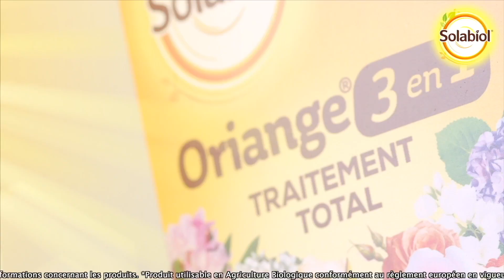COCOTIER ET NOIX DE COCO : LE PALMIER VOYAGEUR QUI FLEURE BON LES VACANCES DE RÊVE AU BOUT DU MONDE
Cette « histoire botanique » est extraite du numéro 65 de la grande émission hebdomadaire « Bienvenue au Jardin ! » proposée par NewsJardinTV
 Dans cette vidéo, Patrick Mioulane et Roland Motte, journalistes botanistes et jardiniers passionnés, vous présentent en détail le cocotier. C’est l'emblème touristique de toutes les destinations "Soleil" car il se développe seulement en bordure des plages tropicales, son long panache de palmes souples, s’agitant sous la caresse des alizés.
Le cocotier (Cocos nucifera.) est le palmier (famille des Arécacées) le plus cultivé au monde. Il contribue pour une part importante à l’économie des pays qui le produisent.
Le genre botanique Cocos créé en 1753 par le fameux naturaliste suédois Carl von Linné (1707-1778), est monotypique (seule l’espèce nucifera est validée par la nomenclature botanique internationale). Les quelque 141 espèces qui ont été jadis décrites dans ce genre sont toutes des synonymes, beaucoup appartenant aux genres Syagrus et Butia.
Quant au petit Cocos weddeliana que l’on trouve parfois dans le commerce comme plante d’intérieur, son nom valide est Lytocaryum weddellianum.
 Le nom Cocos dérive probablement d’un terme portugais signifiant "singe", peut-être à cause de la ressemblance entre la noix, munie de ses trois pores germinatifs, avec un museau de singe. Le nom spécifique nucifera qui dérive du latin, signifie « porteur de noix » (de fero : je porte et nux : noix).
 Le caractère flottant de la noix de coco explique en partie sa dissémination dans quasiment toutes les îles de la ceinture tropicale. Il semble toutefois qu’il ait été aussi transporté par l’homme au cours de grandes migrations.
 Le cocotier est un grand palmier qui atteint 20 à 25 m de haut, avec un stipe (tronc) cylindrique dont les nombreux anneaux signalent l’emplacement des anciennes feuilles.Chaque spécimen adulte porte une couronne d’environ 20 feuilles pennées de 3 à 4,5 m de long, ayant tendance à se courber vers le bas.
 Les fruits (noix de coco) sont des drupes qui poussent en grappes généreuses. Lorsqu’elles sont encore sur la plante, les noix sont vertes et non brunes et chevelues comme on les voit sur nos marchés. C'est qu’elles sont munies d’une enveloppe naturelle (péricarpe) qui est éliminé pour extraire la noix.
Les noix de cocos vertes, c’est-à-dire immatures, renferment une eau, douceâtre désaltérante, et un albumen encore crémeux. Sous le péricarpe, se trouve une mince coque brune très dure, qui renferme l'albumen, qui se transforme en chair au fur et à mesure de la maturation du fruit. C'est la noix proprement dite contenant le coprah (nom de la pulpe une fois séchée).
 Dans de bonnes conditions le cocotier commence à produire au bout de six ans. De 10 ans jusqu’à 70 ans, il donne en moyenne 60 noix par an. Il faut 3 noix mûres pour obtenir 1 kilo de coprah.
 Le cocotier est un peu la « plante à tout faire » des pays tropicaux. Son bois peut servir à la construction ou à la fabrication de pirogues, ses palmes sont utilisées comme du chaume pour couvrir les habitations. La chair peut servir à l’alimentation (une fois pressée, elle donne le lait ou la crème de coco), mais on en extrait aussi une huile (huile de coco) très appréciée en cosmétique.
Rappelons que notre émission hebdomadaire « Bienvenue au Jardin » vous offre une heure de plantes, de nature, de jardin, de botanique et de jardinage. Ce programme est mis en ligne chaque samedi matin à 8 heures.
 Tournée dans les conditions du direct par notre opérateur Miguel, et généreusement illustrée de photos « Bienvenue au Jardin » est une formule unique et exclusive à NewsJardinTV.
 N’oubliez pas que « Bienvenue au Jardin ! » est un podcast (une émission de radio sur Internet) dont vous pouvez écouter la version audio à tout moment sur les principales plateformes spécialisées ainsi que sur Soundcloud et le site newsjardintv.com sur lequel vous retrouverez toutes nos vidéos ainsi que de très nombreux articles et photos.
 Nous vous souhaitons de passer un bon moment avec cette vidéo. Merci à tous et à chacun pour votre fidélité à notre chaîne et pour vos commentaires sympathiques. Ce sont de formidables encouragements !
 À très bientôt pour de nouvelles aventures jardinières, et rendez-vous dès samedi prochain, pour un nouveau numéro de « Bienvenue au Jardin ! », sur NewsJardinTV bien sûr !